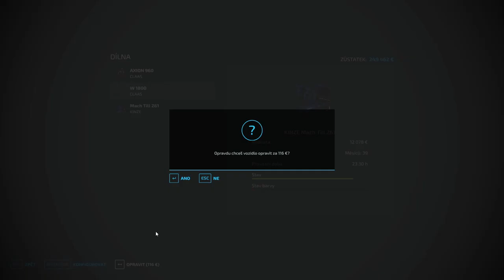FS22|No Man's Land #90 - WATER EVERYWHERE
1. Pass Me the Bottle - George Simpson
2. Heart of Creation - Peter Crosby
3. Flying out - Northside
4. No Bravado (Instrumental Version) - Sture Zetterberg